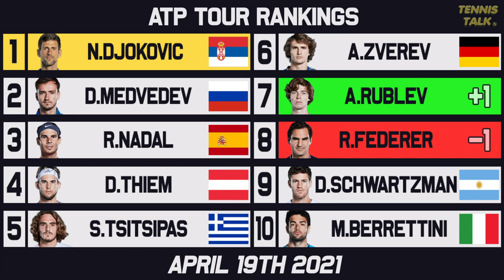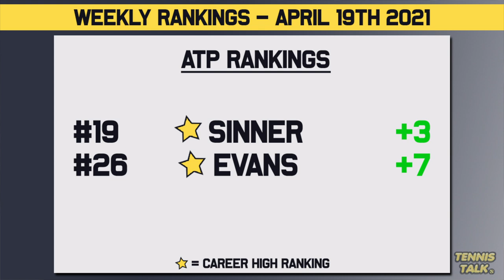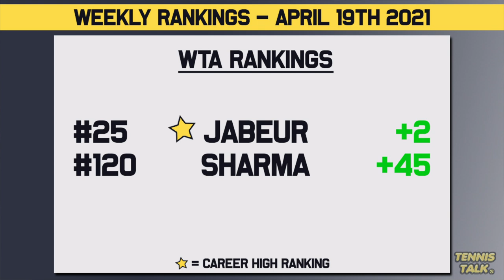Federer Drops Further | Tsitsipas & Rublev Rise Up After Monte Carlo 2021 | Tennis Rankings News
The Monte Carlo Masters has concluded with the rankings in for the week and Tsitsipas goes up to the top of the ATP Finals Race. We also have some big rankings chances with Top 100 players and some clay courters dropping down in this weeks men's and women's live tennis rankings.

0:00 | Start of Video
0:10 | ATP Rankings Top 10
0:40 | ATP Race to Turin
1:21 | ATP Rankings Up/Down
2:01 | WTA Rankings Top 10
2:27 | WTA Race to Shenzhen
3:04 | WTA Rankings Up/Down